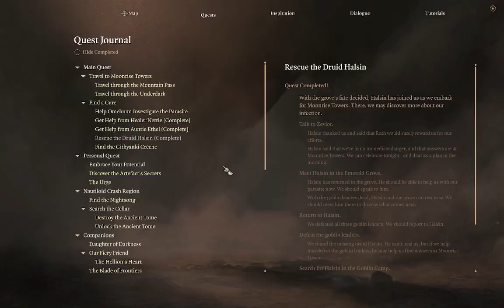Baldur's Gate 3 Part 12 Back to the Grove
🎮 Dive into the unfiltered world of Baldur's Gate 3 with this raw gameplay experience! 🎮

🔥 No edits, no commentary, just pure, unadulterated gameplay straight from the heart of the Forgotten Realms. Immerse yourself in the epic journey of a group of adventurers as they navigate the perilous lands of Baldur's Gate 3, facing dangerous foes, solving intricate puzzles, and making crucial choices that shape the course of their destiny.

🌟 Whether you're a seasoned adventurer in the world of Dungeons & Dragons or a newcomer to the realm, this video provides an authentic look at the game, allowing you to experience the captivating story and dynamic gameplay for yourself.

🔓 Witness the untamed exploration, intense battles, and the unpredictable outcomes of decisions made in real-time. Will our party of heroes rise to the challenge, or succumb to the darkness that lurks within the city's shadows?

🎥 No cuts, no spoilers – just the unedited, unfiltered essence of Baldur's Gate 3. Grab a seat and join us on this immersive journey through one of the most anticipated RPGs of the year.

🛡️ Are you ready to embark on an adventure where every choice matters? Hit play now and experience Baldur's Gate 3 in its purest form!

May your rolls be high and your quests legendary!